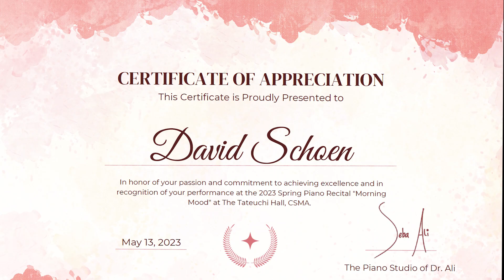Air in B-Flat major by George Frideric Händel | David Schoen, Piano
The Piano Studio of Dr. Ali Presents
Morning Mood - 2023 Spring Studio Recital
Tateuchi Hall, Community School of Music and Arts

Video and Audio: Forrest Lawrence
Video Edits: Seba Ali